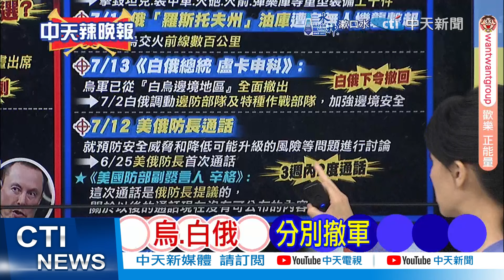突發! 俄油庫起火 「距前線數百公里」｜俄遭襲突發 戰情第一線【張雅婷辣晚報】精華版